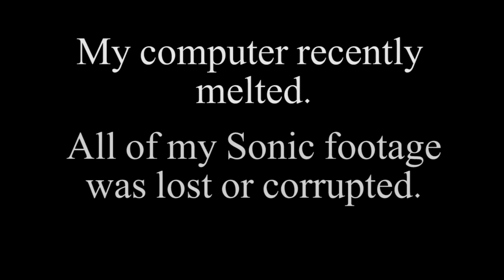The fate of Sonic Adventure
If only there was a way to fix it all.